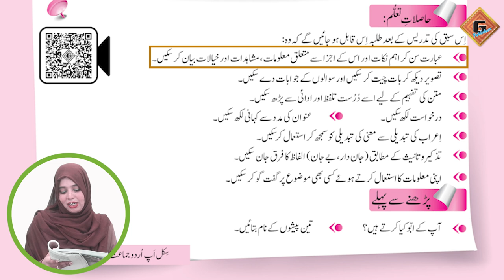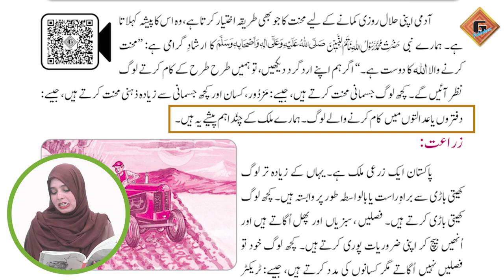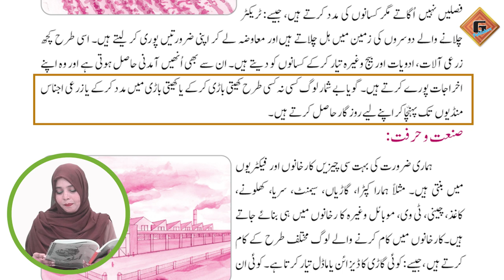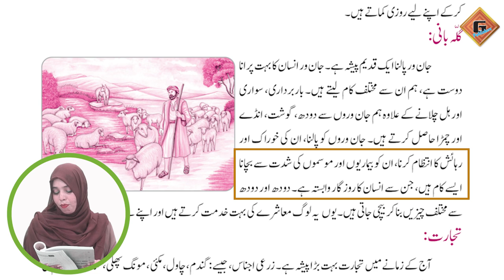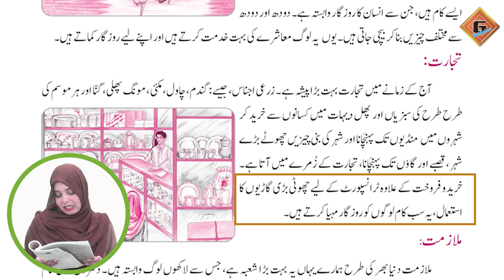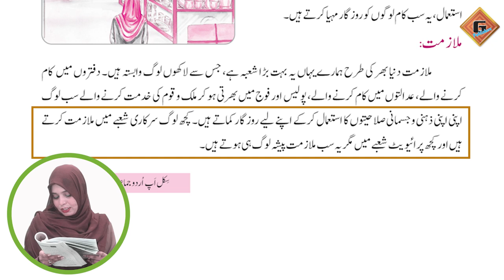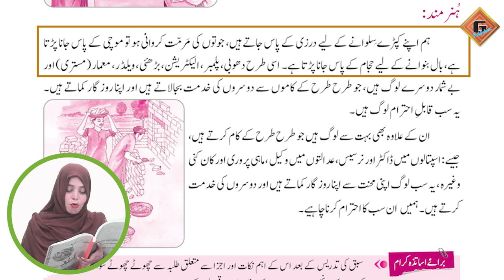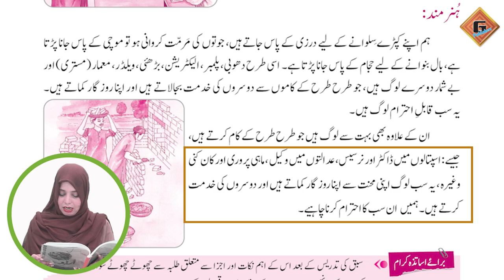Gohar Skill Up Urdu 5|Unit 9|Lec 2|Reading